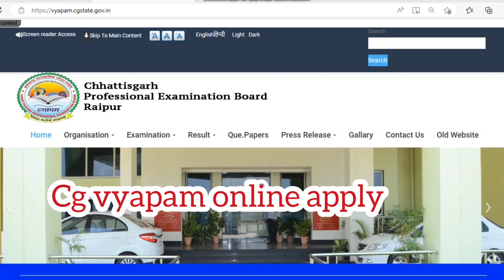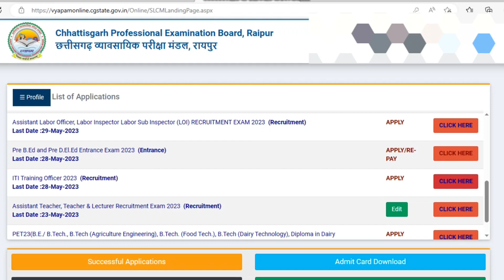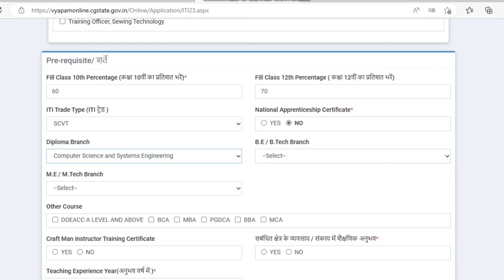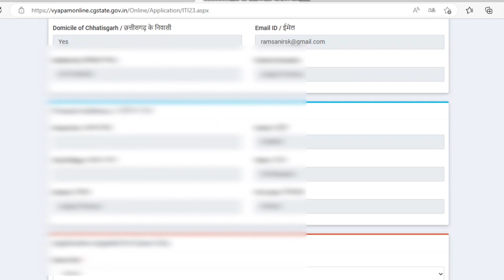CG vyapam ITI Training Officer Bharti Online apply kaise kar / Cg vyapam ITI Training Officer Bharti